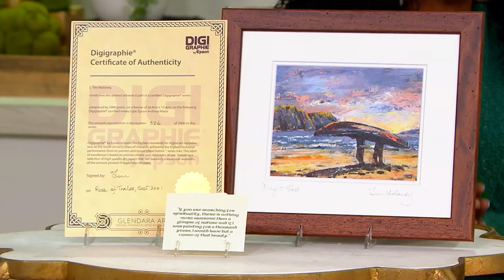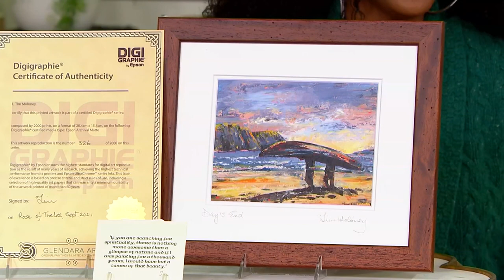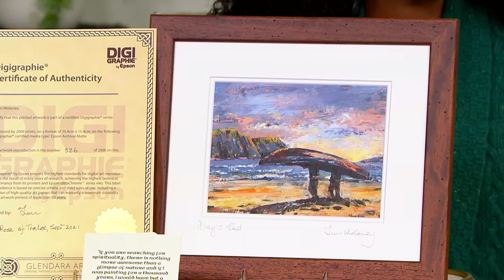Choice of Glendara Art Framed Picture on QVC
Choice of Glendara Art Framed Picture

Stirring scenery. Sense the wonder of the Emerald Isle each time you gaze at this stunning, rural Ireland-inspired print. Signed by the artist, the limited-edition piece has been double-matted under glass and finished with a distressed pine frame. From Glendara Art.